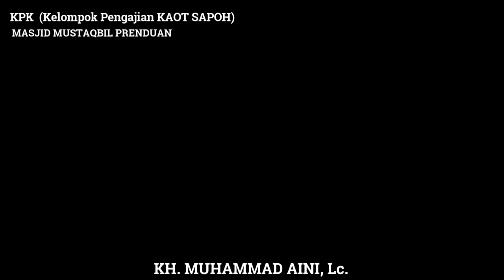KH. MUHAMMAD AINI, Lc. - TAFSIR SURAT YASIN AYAT 65 70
Kajian Tafsir kali ini fokus pada surat Yasin dan kebetulan dimulai pada setelah shalat shubuh pertama Ramadlan 01 Ramadlan 1443 Hijriyah bertepatan dengan Minggu 03 April 2022 di Masjid Mustaqbil bersama KH. Muhammad Aini, Lc.